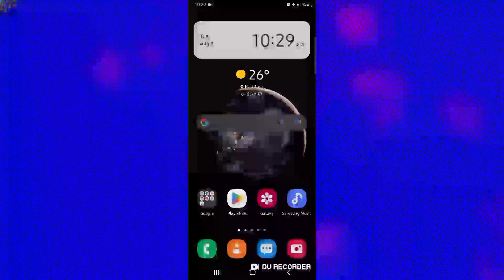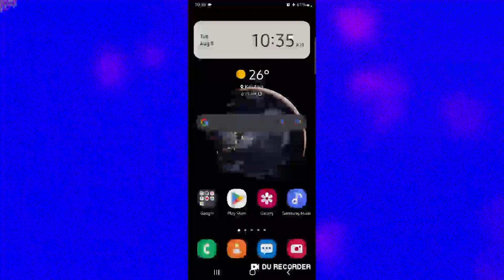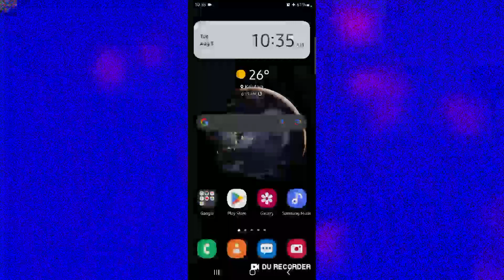MTFE කරනවනම් දැන් කරන්න ඕනේ හොදම දේ මේක || If you are doing mtfe, you should do it now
MTFE